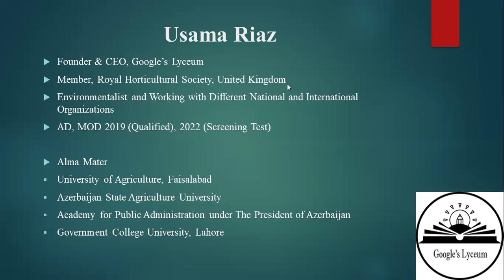Introduction | Google's Lyceum | UAF Postgraduate Admissions 2024-25 | CSS | PMS | FPSC | PPSC | GAT